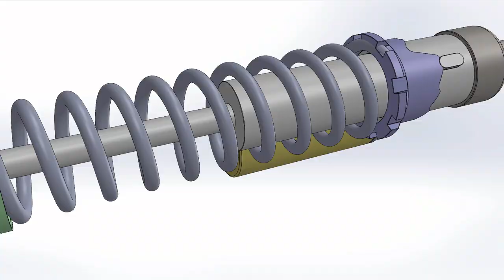motorcycle shock absorber animation and exploded view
In this motorcycle shock absorber animation and exploded view video, we'll take a look at how motorcycle shock absorbers or suspension work and how they're designed. We'll also explore the animation of the spring  of motorcycle shock absorbers in a CAD animation.

This motorcycle shock absorber animation and exploded view video is a great resource for anyone interested in motorcycle suspension or shock absorbers in general. By watching it, you'll learn everything you need to know about motorcycle shock absorbers and how they work.
In this animation of a shock absorber from a motorcycle I have included a solidworks sun study. the shock absorber has an adaptor ring.
suspension spring animated, modeled and rendered with CAD program SolidWorks.